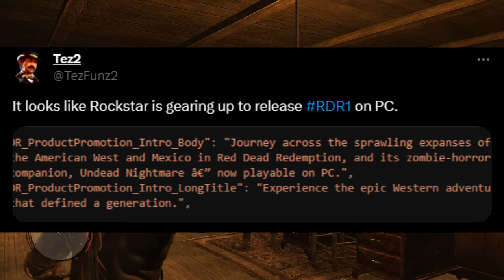Red Dead Redemption is Getting a PC Release, BUT Where is GTA4 for PS5?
There is a report that Red Dead Redemption is getting a PC release, but my question is, where is Grand Theft Auto 4...